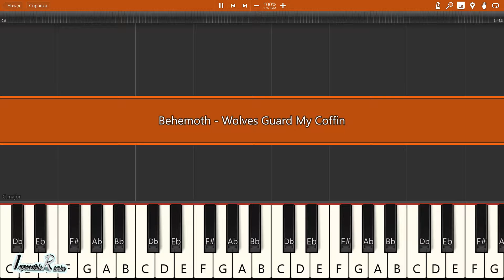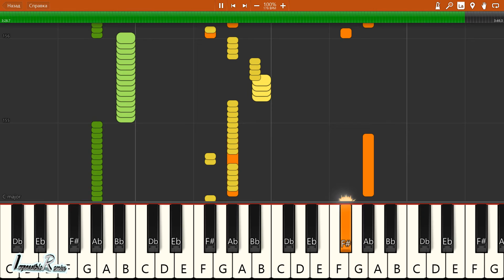IMPOSSIBLE REMIX - Behemoth - Wolves Guard My Coffin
Behemoth - Wolves Guard My Coffin - IMPOSSIBLE REMIX